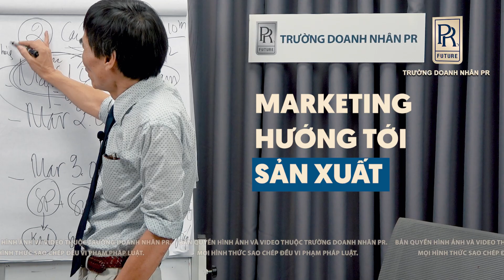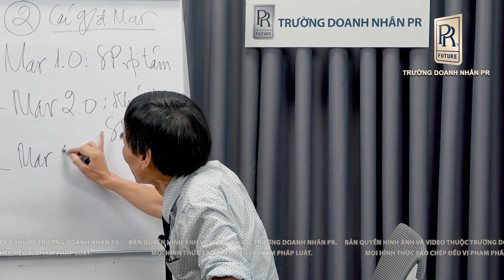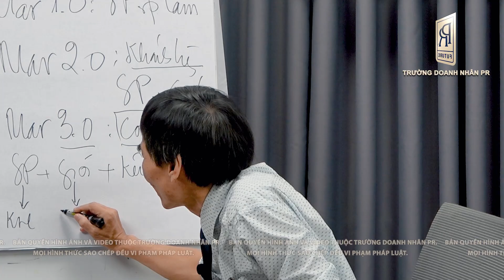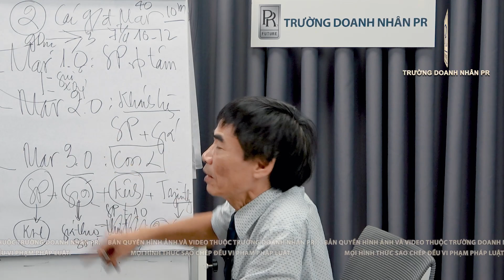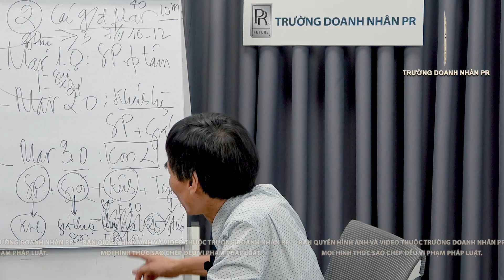TRUYỀN THÔNG KẾT NỐI | TS LÊ THẨM DƯƠNG MỚI NHẤT NĂM 2023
- MARKETING
- BÁN HÀNG
- SẢN PHẢM